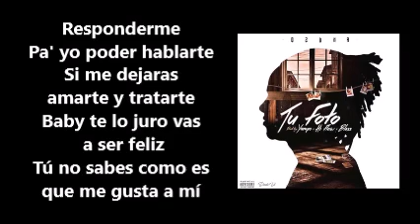TU FOTO - OZUNA (OdiseaTheAlbum) (Lyric Video)